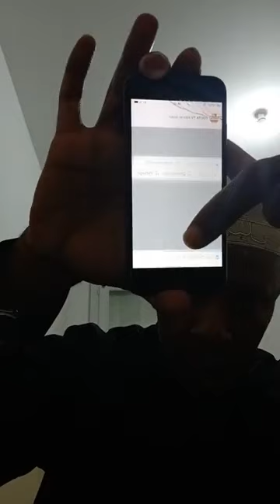«Les vendus de Mkazi doivent...»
Les politiciens comoriens pensent à quoi?